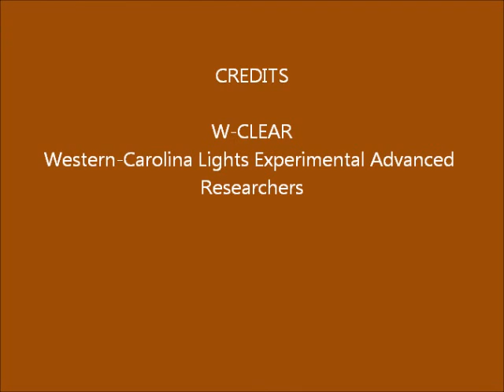Brown Mountain Lights Camera 1B January 02-03, 2016